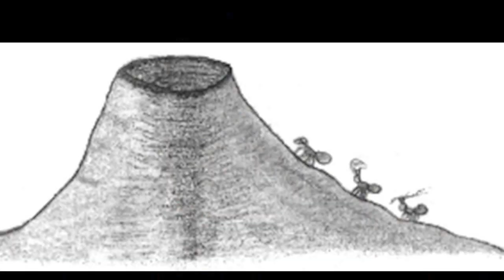Indigo Enlightenment Dubstep Remix